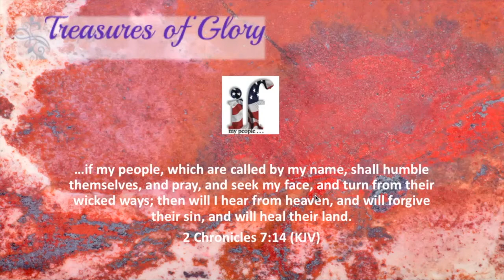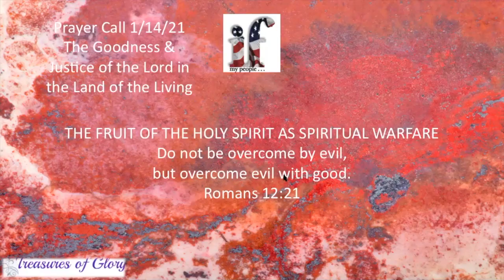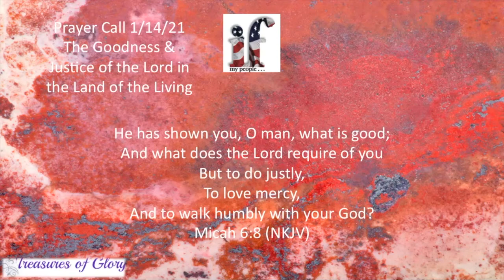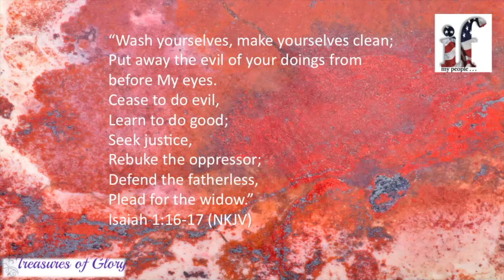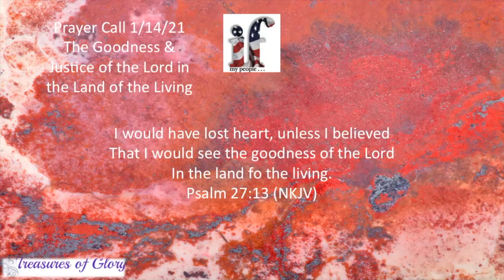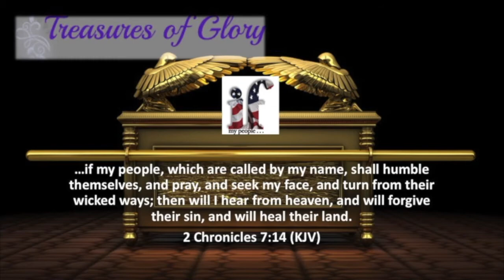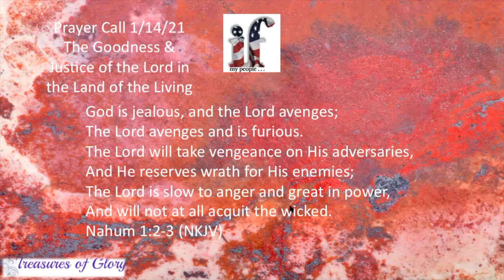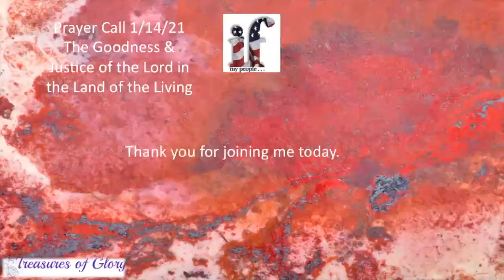The Goodness & Justice of the Lord in the Land of the Living Episode 34 Prayer Team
2 Chronicles 7:14